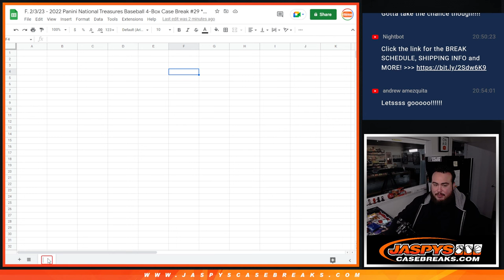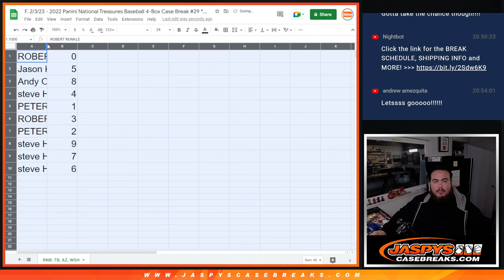F. 2/3/23 - 2022 NT BASEBALL 4BOX PYT #29 - RNB: TB, AZ, WSH